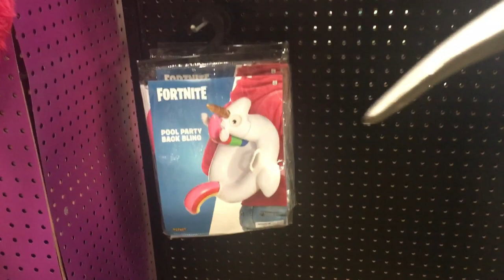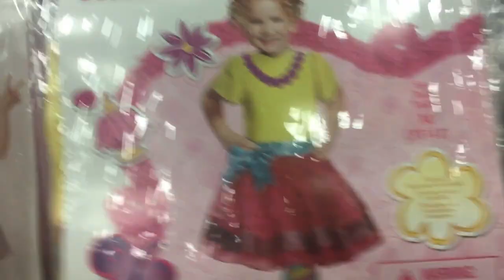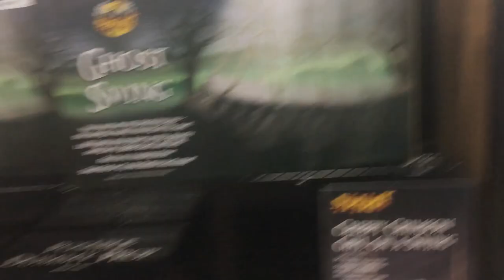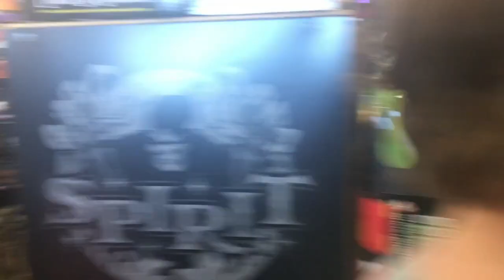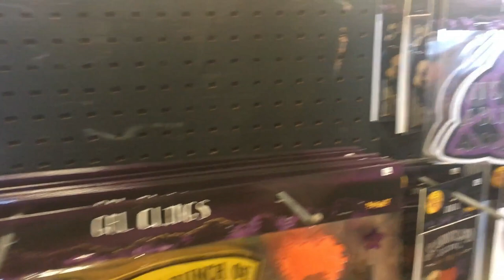Spirit Halloween 2019 Tour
Hey guys! Today we are taking you on a 2019 Spirit Halloween Tour! What do you think of the new décor this year?